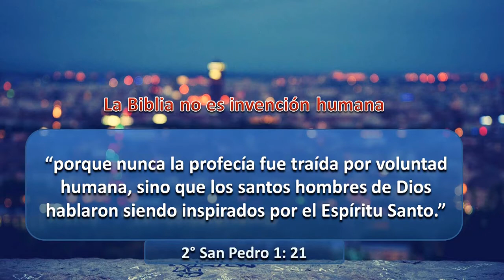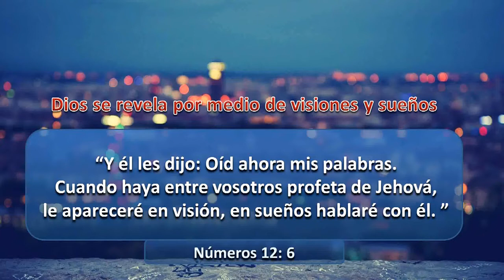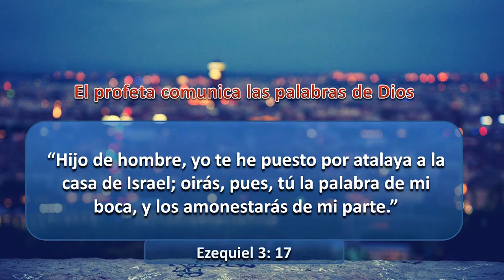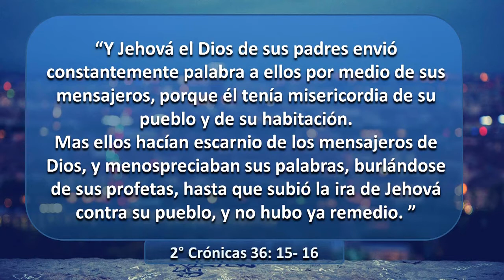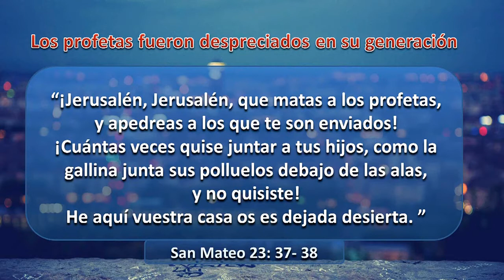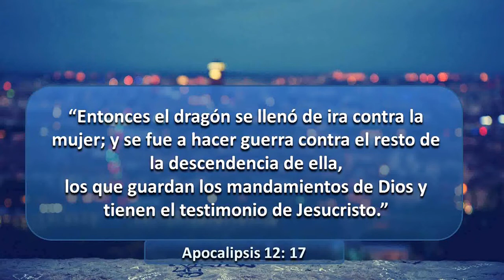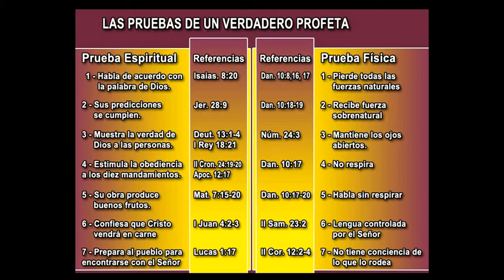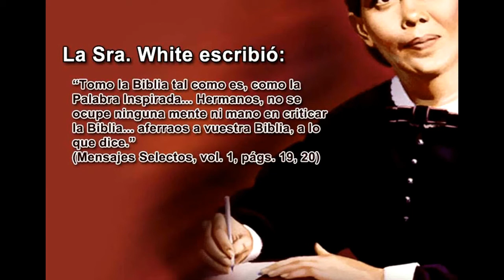Un don que nos guia | Daniel Ponce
Te invitamos a pedir una "guía OnLine para estudiar la Biblia por temas", enviando un mensaje al tel. Es sin costo.